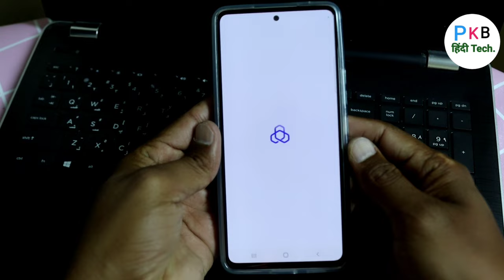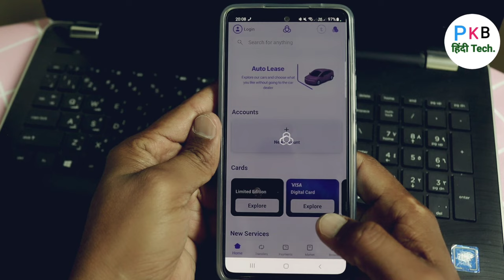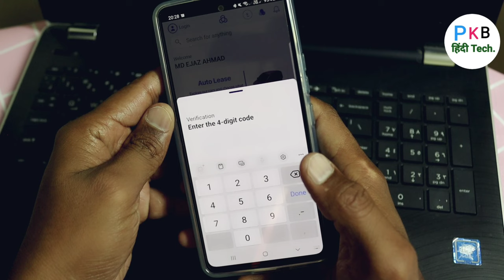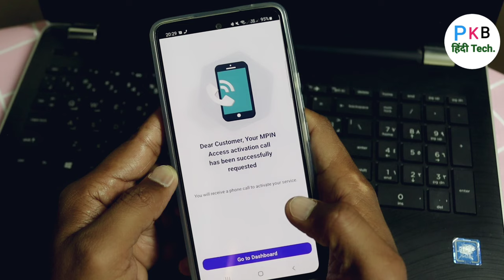Al rajhi Bank नये मोबाइल मे कैसे रजिस्टर करें | how to register al rajhi bank app in new mobile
Al rajhi Bank नये मोबाइल मे कैसे रजिस्टर करें | how to register al rajhi bank app in new mobile | al rajhi bank app in new mobile | new monile me al rajhi bank application kaise register kare | al rajhi bank mpin registration | al rajhi bank quick login registration

al rajhi bank application me login nahi ho raha hai
al rajhi bank login problem kaise hataye
al rajhi bank login issue kaise sahi kare